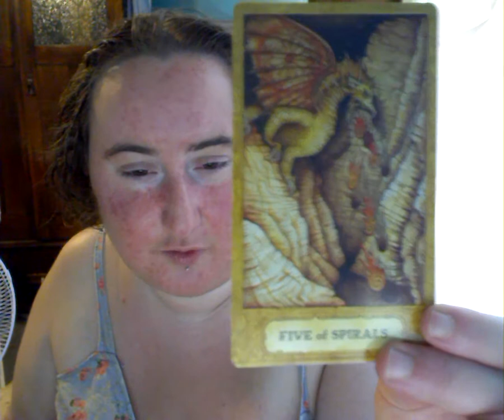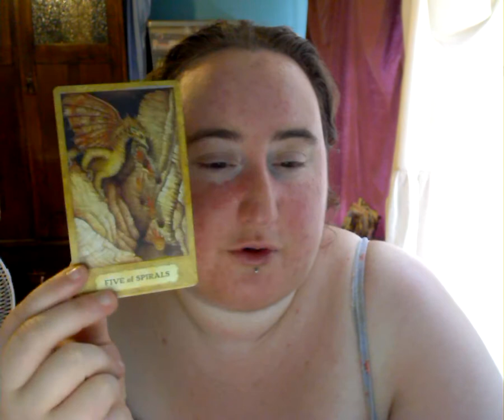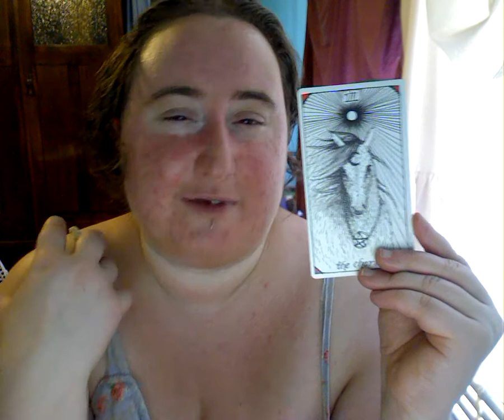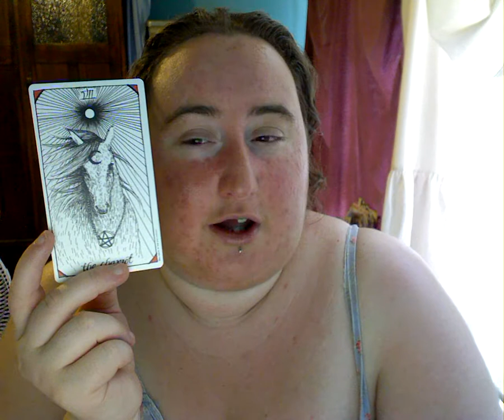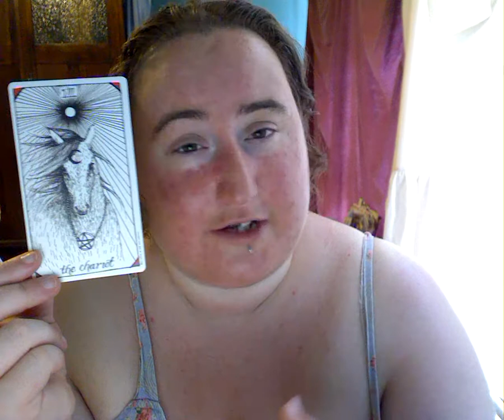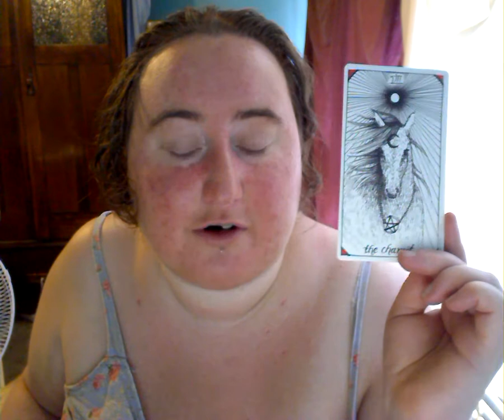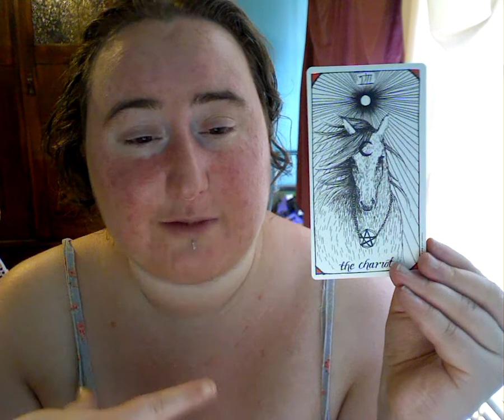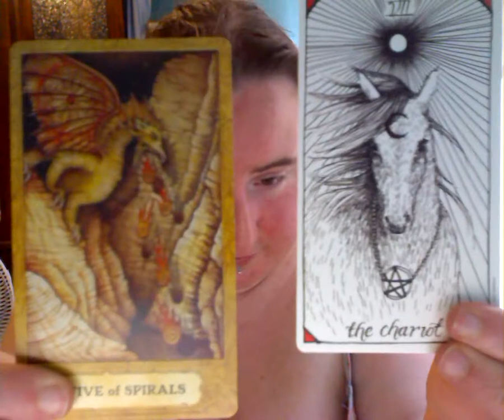The Charioteer of the Shadow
Hello Lovelies,